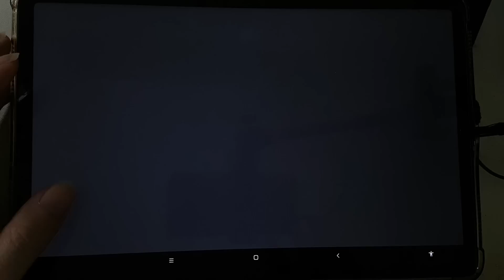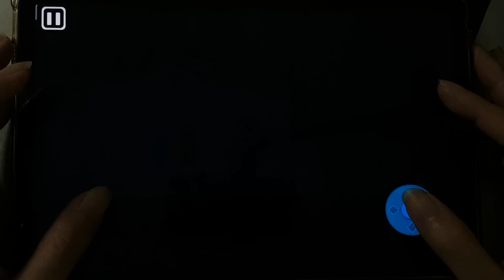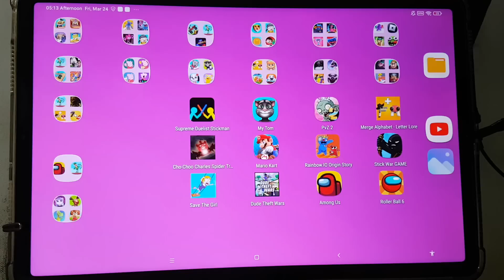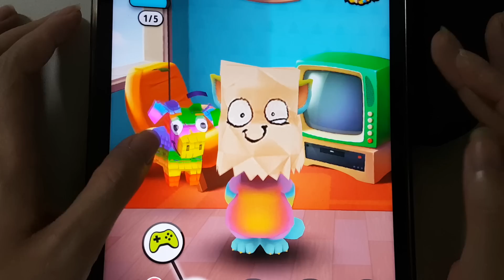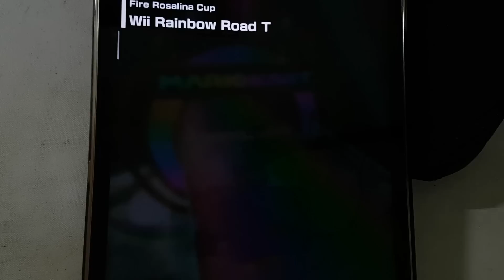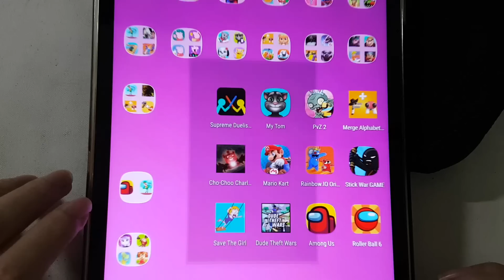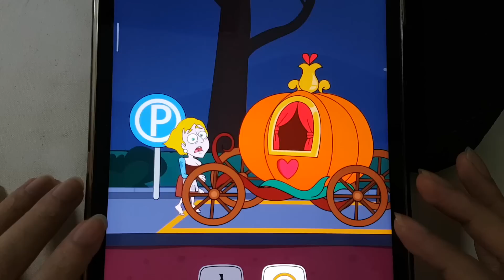Rainbow.IO Origin,Plants vs Zombies 2,StickWar Legacy,My Talking Tom,Dude Theft Wars,Merge Alphabet